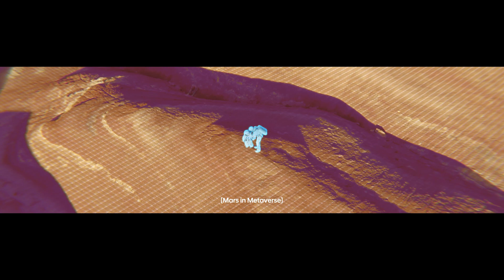Hyundai x CES 2022 | Expanding to New Realities with Metamobility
We are here to expand human reach with robotics technology. To unlimit the human beings physical limitations.

This is about a future in which robotics will complete the metaverse by connecting the virtual world with reality, and eventually overcome the physical limitations of movement regarding time and space.

At CES 2022, Hyundai is showing a world in which robotics not only cover physical motion, but also are smart access platforms for the metaverse as 'Metamobility'.
Imagine an ecosystem expanding mobility’s role onto new realities in metaverse world.

Expanding to New Realities with Metamobility.